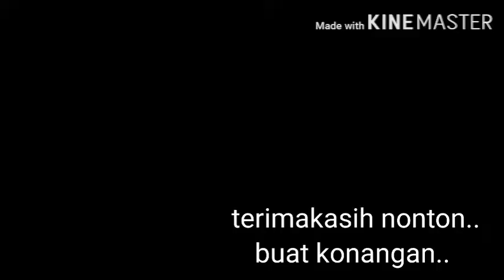Tago... in action